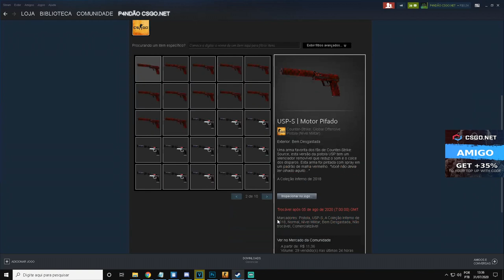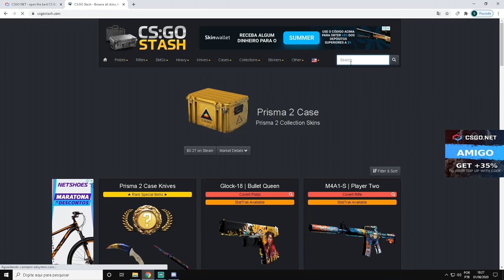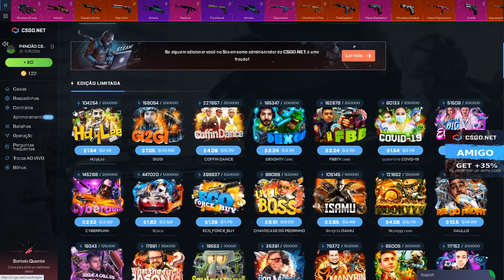SKINS PARA INSCRITOS ESSE É TOP